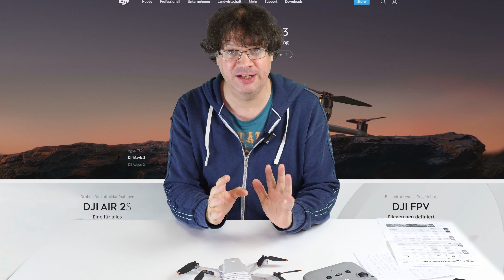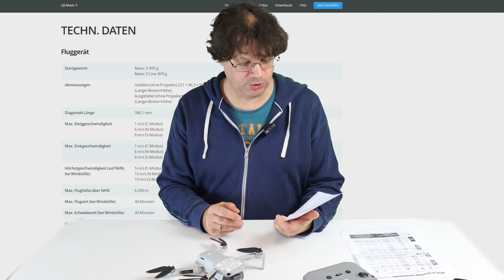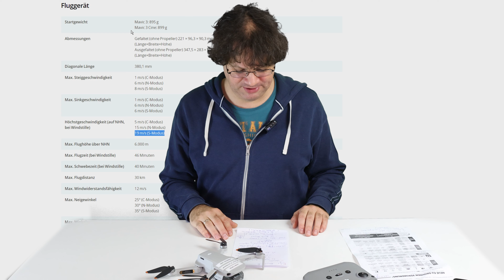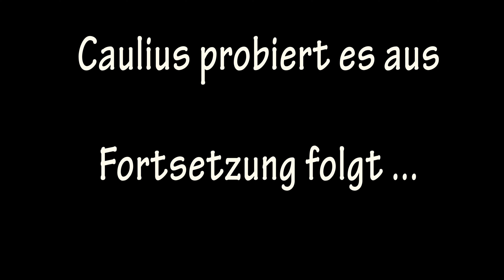DJI Mavic 3 kaufen oder nicht? (Offizielles Release erfolgt)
Als kleines Update zu meiner letztes Folge rund um die rechtlichen Probleme der neuen DJI Mavic 3 im Einsatz hier nun ein paar ergänzende Gedanken, nachdem die Drohne am 5. November 2021 offiziell vorgestellt wurde und bestellt werden kann. Ich habe an dem Tag viel überlegt, ob ich sie kaufen sollte und dann eine (vorläufige?) Entscheidung gefällt ...